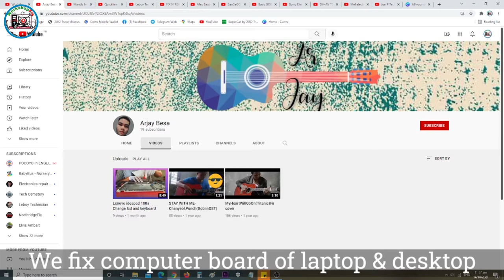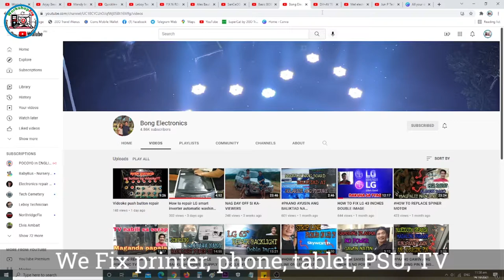KITCHEN WARE for Child - Unboxing and Reviews